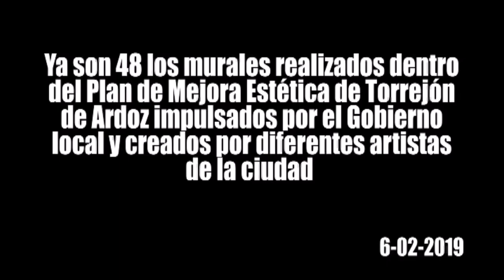48 obras arte urbano Torrejón entre ellas Mural Los Besos de Manuel Ojeda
48 obras arte urbano Torrejón entre ellas Mural Los Besos de Manuel Ojeda